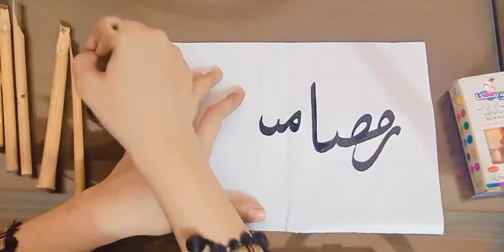How to write Arabic calligraphy Ramadan Mubarak|Ramadan Mubarak Islamic calligraphy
In this video I will show you how to write Arabic calligraphy of Ramadan Mubarak with bamboo qalam...

Sm pasha calligraphy.